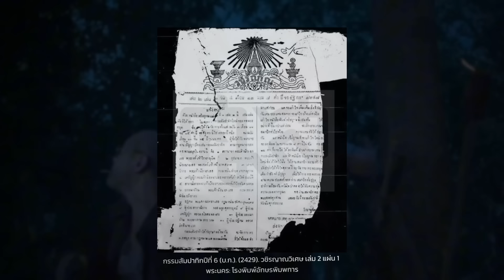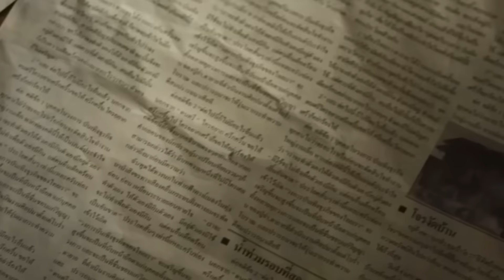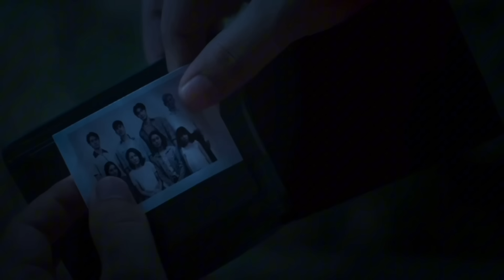รีวิว | ปอบตาพวงมีจริงและบางสิ่งถูกซ่อนในหนัง | เป็ดจูหลงยุค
คุยหลังดูกับเป็ดจูกับ
ภาพยนตร์สยองขวัญสุดลุ้นระทึกที่กวาดรายได้สูงสุดตลอดกาลภายในเวลาอันรวดเร็ว

สอดแทรกเกร็ดประวัติศาสตร์อย่าง 'ปอบตาพวง' ปอบตัวแรกที่ถูกบันทึกลงหนังสือวริชรญาณวิเศษแห่งประเทศไทย

และยังผสมผสานความเชื่อของคนไทยในยุคโบราณได้อย่างลงตัว

แล้วภาค2 มีที่มาที่ไปอย่างไรทำไมเนื้อเรื่องถึงน่าติดตาม รวมถึงมีคำบอกใบ้ตรงไหนที่ผู้กำกับใส่ลงไปแล้วเป็ดจูหาเจอบ้างนะ มาดูกัน